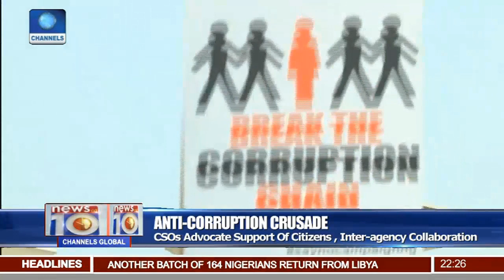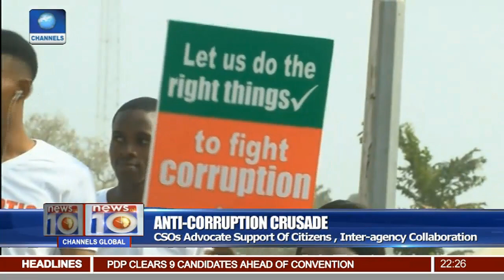INEC To Register More Political Parties Ahead Of 2019 General Elections Pt.2 |News@10| 08/12/17